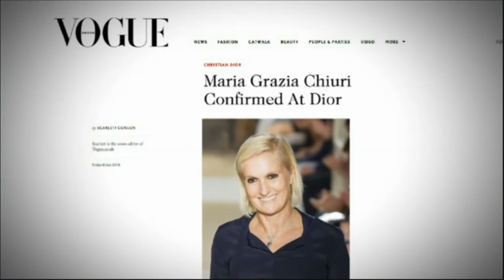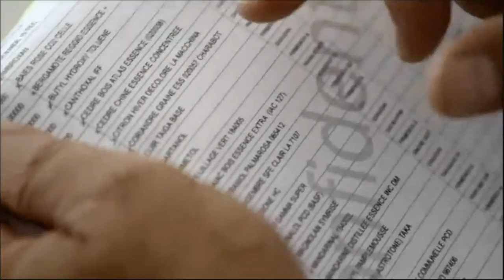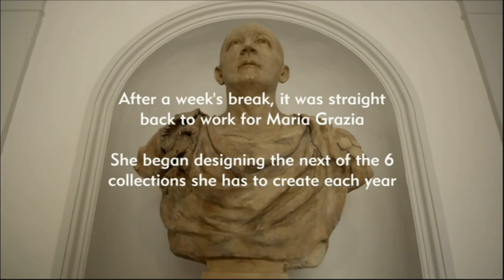Inside Dior Documentary Episode 2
A two part documentary on the first female (Maria Grazia Chiuri - Ex Valentino) to take on the head design at CD.